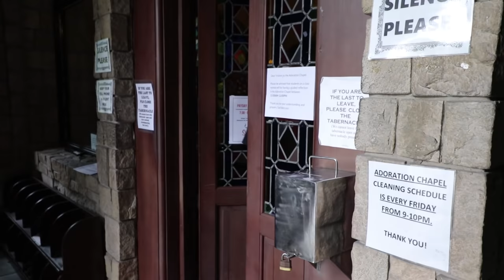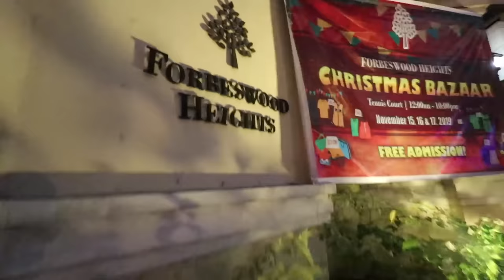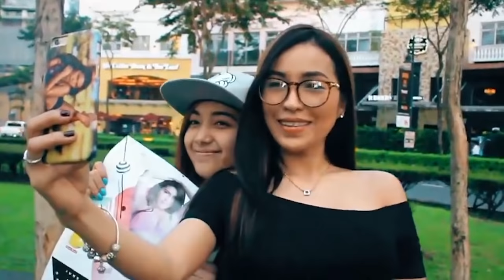A DAY IN MY LIFE WITHOUT MY WIFE | JoLai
Samahan nyo akong libutin ang mga lugar at puntahan kung saan kami nag simulang gumawa ng mga videos.

Sana may natutunan din kayo sakin at sa vlog na ito.